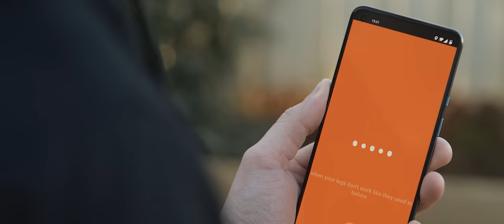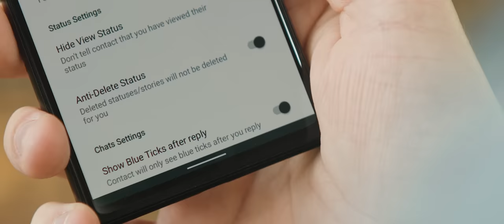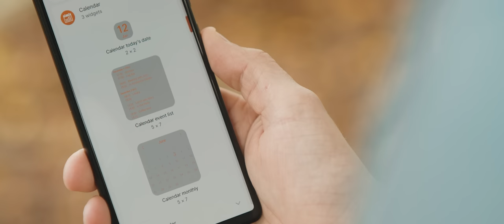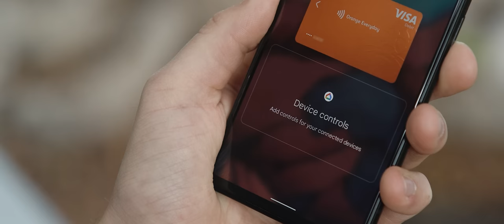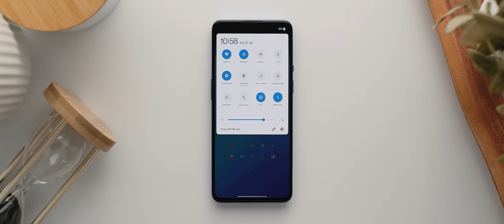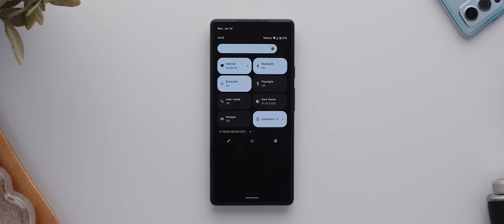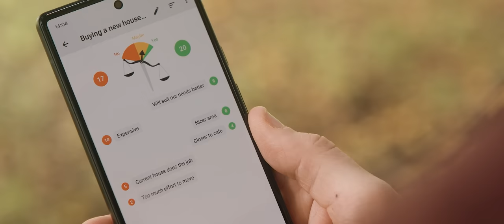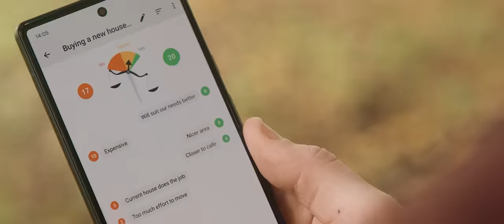10 Secret Apps NOT Found on the Play Store in 2022!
We are BACK with a brand new episode showcasing the best apps you can not find on the Google Play Store!

00:00 - Introduction
00:20 - Handsfree Music
01:00 - TM WhatsApp
01:36 - Simple Calendar Pro
02:16 - Lawnchair 12
03:10 - Classic Power Menu
03:36 - Guerrilla Mail
04:05 - Dark Mode Live Wallpaper
04:47 - Spotiflyer
05:16 - WiFi QS
06:10 - Decisions
06:33 - Final Thoughts